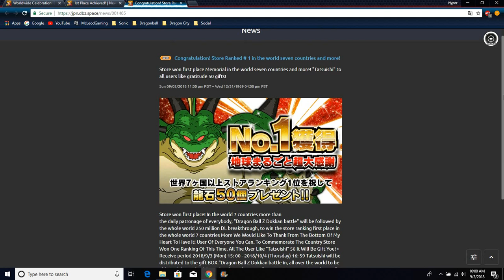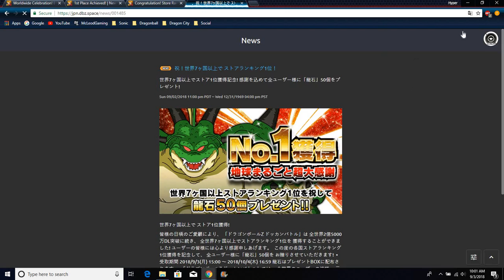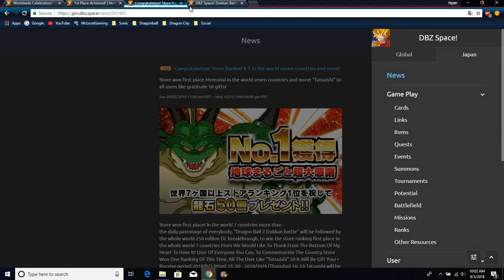50 Stones For Everyone And A Free Multi Number One On Both Stores For GLB & JP DBZ Dokkan Battle